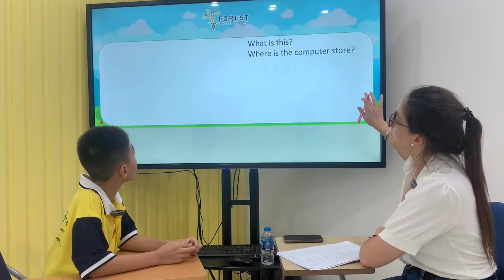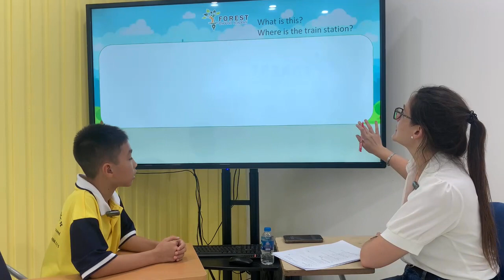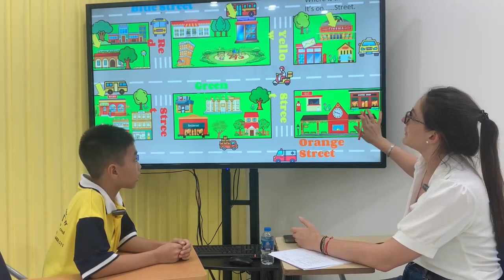BE2 Unit 4 - Mark